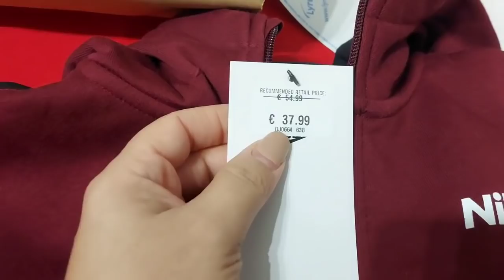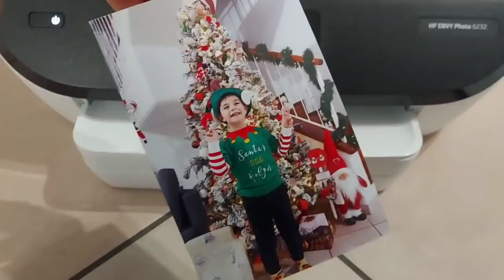Vlogmas#11/Il mio regalo di Natale è arrivato in anticipo🤩/piccoli acquisti Natalizi